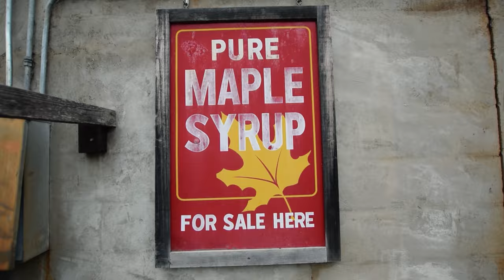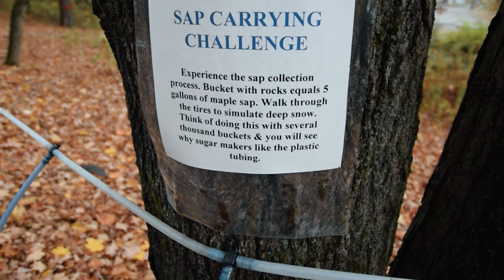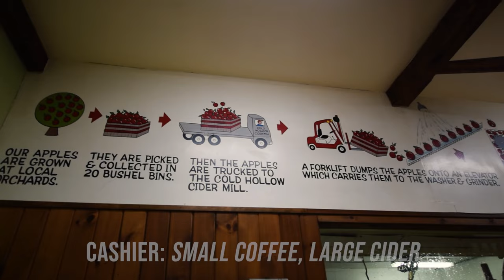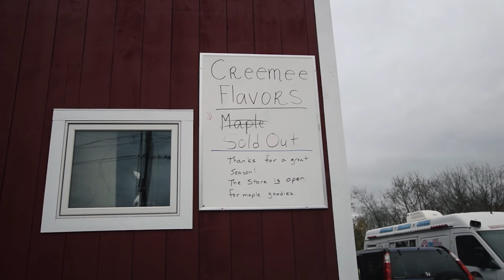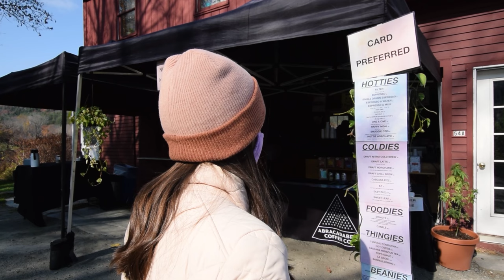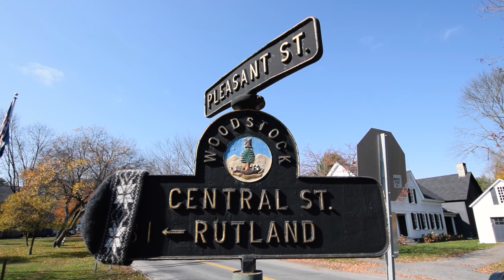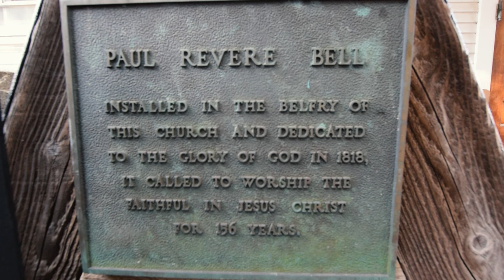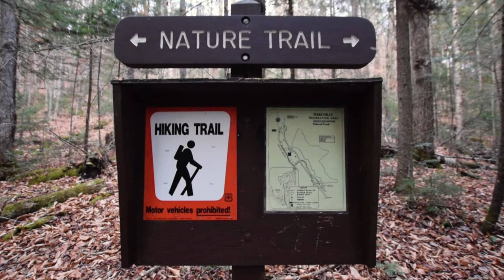IS VERMONT THE WORLD'S BEST FALL GETAWAY? (Woodstock, Maple Creemees & More)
Peeping the leaves in Vermont has been on Ashley’s bucket list for years! So, we finally made the road trip up to Vermont to see the incredible fall foliage that blankets the state each Fall.

While our visit in October was a little late for peak leaf peeping, we still got to enjoy some absolutely spectacular fall colors and leaves across Vermont.
We packed our weekend full of fall activities including eating Maple Creemees, exploring a working sugarbush farm and trying pure Vermont maple syrup, driving Route 100, visiting a local Vermont Farmers Market, enjoying Apple Cider Donuts, and more!

And, we discovered one of our new favorite towns in America - Woodstock, Vermont! It’s such a unique, charming town with beautiful nature, covered bridges, gorgeous architecture, delicious food, and one of our favorite coffee shops.

Vermont quickly became a travel favorite for us. The natural beauty of the state, combined with a unique culture, charming towns, and more than enough things to do in any season, are part of the reason you have to add Vermont to your USA must-see list!

We hope you enjoy our travel vlogs and, as always, we’ll see you in our next video as we KEEP GOING PLACES!